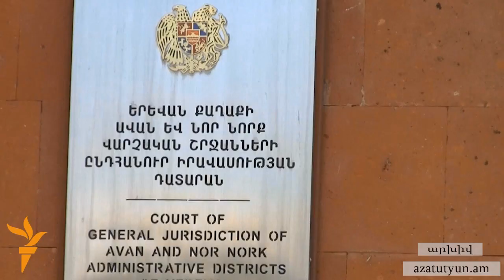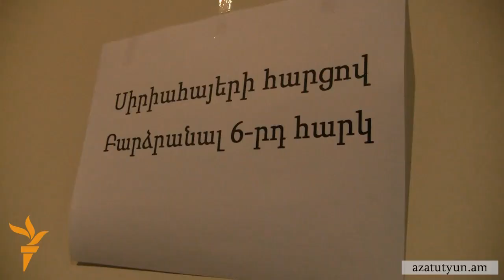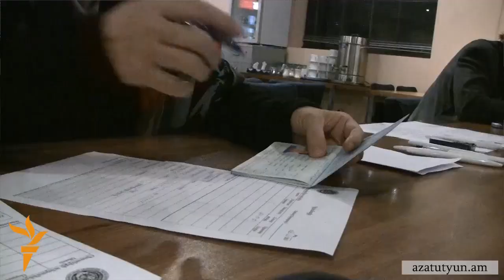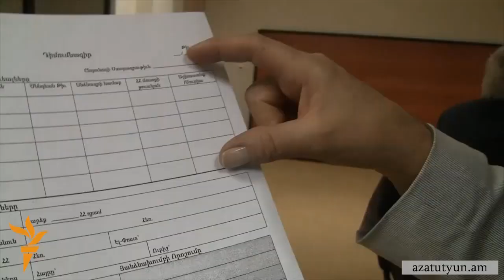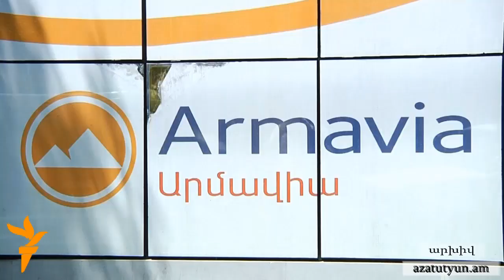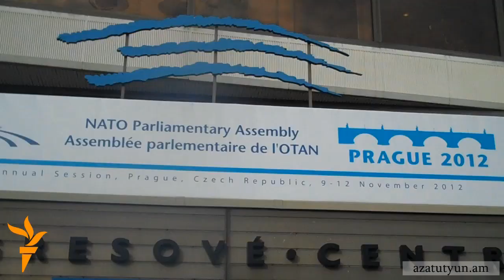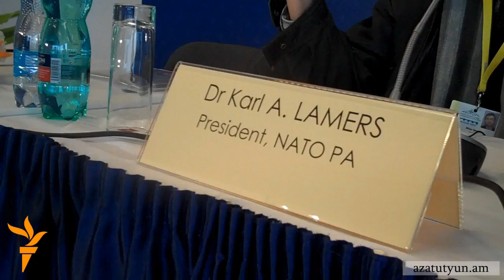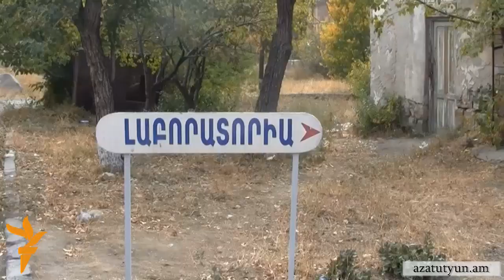Օրվա տեսաշար, 9 նոյեմբերի, 2012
ՕՐՎԱ ԹԵՄԱՆԵՐԸ՝ «Հարսնաքարի» օրինագիծը բացասական եզրակացություն ստացավ;  ՀԲԸՄ-ն սիրիահայերին օգնում է վճարել բնակարանի վարձը; Alitalia-ն կանոնավոր չվերթեր կիրականացնի դեպի Հայաստան; «Սաֆարովին ներում շնորհելը չի նպաստում խաղաղ կարգավորմանը»; Սիբիրախտի երկրորդ դեպքը՝ Տավուշի մարզում; Երկուսով՝ միայնակ